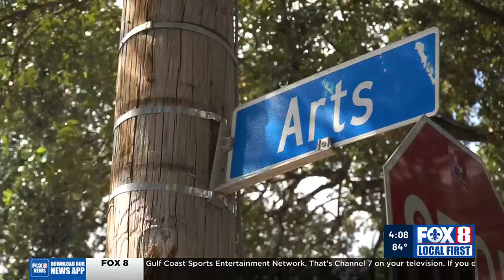Relative identifies Joseph Miles as man fatally shot Monday night in St. Roch neighborhood